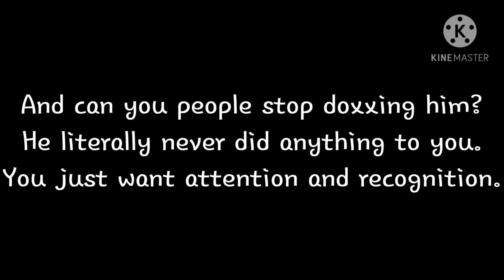Dream in rp vs Him in real life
You can't say I'm lying.

and stupid people dozing Dream need to back off and get actually jobs to pay rent 😤